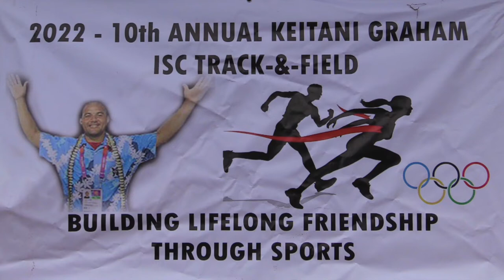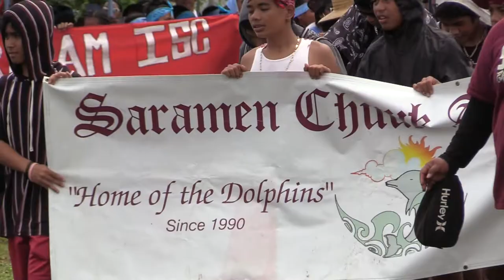Chuuk High Schools Track & Field Parade & the Governor's Message - 2022